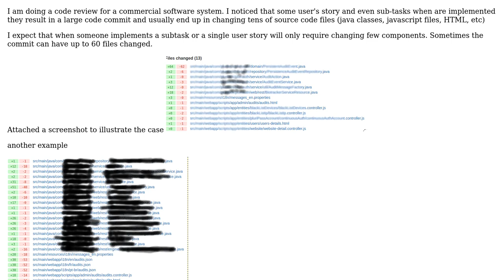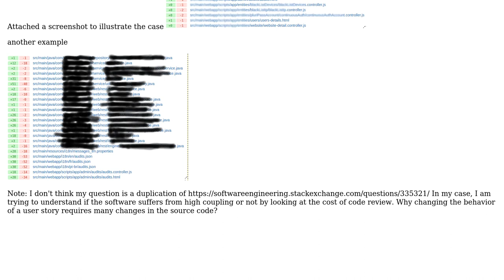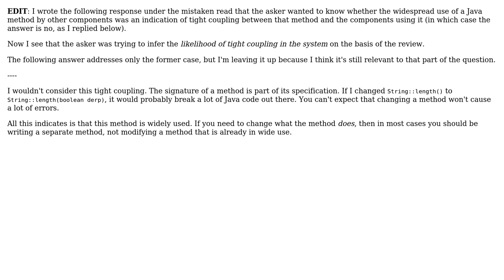Software Engineering: Is this an indication of high coupling (2 Solutions!!)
Software Engineering: Is this an indication of high coupling

With thanks & praise to God, and with thanks to the many people who have made this project possible! | Content (except music & images) licensed under CC BY-SA | Music | Images & others | With thanks to user Ubaidah user Trixie Wolf user Telastyn and the Stack Exchange Network Trademarks are property of their respective owners. You are responsible for your own actions.